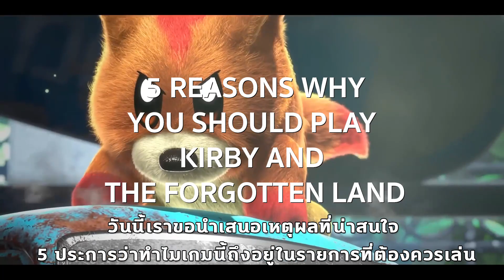5 เหตุผลที่ไม่ควรพลาด Kirby and the Forgotten Land | NADZ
นี่คือ 5 เหตุผลที่น่าสนใจว่าทำไม Kirby and the Forgotten Land สมควรได้รับตำแหน่งในคอลเลคชันเกมของคุณสัมผัสประสบการณ์การผจญภัยครั้งใหม่ของ Kirby สัมผัสพลังอันน่าทึ่งหลงไหลในภาพที่สวยงามเพลิดเพลินไปกับความสนุกสนานแบบร่วมมือกันและดื่มด่ำกับการค้นพบที่ไม่รู้จบดังนั้นจะมัวรออะไรอยู่คว้าคอนโทรลเลอร์ของคุณแล้วเริ่มต้นการผจญภัยได้เลย!